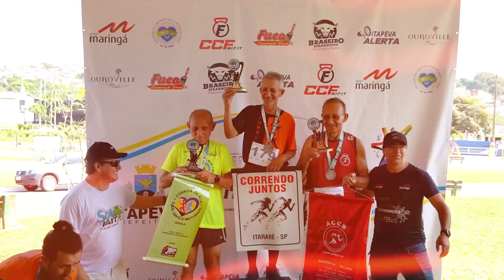Corrida inclusiva celebra 254 anos de Itapeva e promove solidariedade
-A entidade Luz da Visão esteve no evento e brilhou com sua participação.

A cidade de Itapeva celebrou seu 254º aniversário de uma forma especial na manhã deste domingo, com a realização de uma corrida inclusiva organizada pela Secretaria Municipal de Esportes. O evento esportivo teve sua largada e chegada na Praça de Eventos Zico Campolim.

Uma das características deste evento foi a inclusão da entidade Luz da Visão, que atende deficientes visuais. Para contribuir com essa nobre causa, cada participante da corrida fez a doação de 1 litro de leite, resultando em uma arrecadação de mais de 200 litros de leite destinados à entidade.

Entrevistamos os três primeiros colocados da corrida, bem como um dos participantes da caminhada inclusiva, que puderam expressar suas preparações, motivações e sentimentos ao fazer parte de um evento inclusivo.

Este evento esportivo aconteceu durante a semana do aniversário da cidade de Itapeva, e não poderia ter ocorrido em momento mais apropriado, já que setembro é celebrado como o mês da inclusão. A importância de incluir pessoas com deficiência em eventos esportivos como esse destaca a necessidade de promover igualdade e acessibilidade.